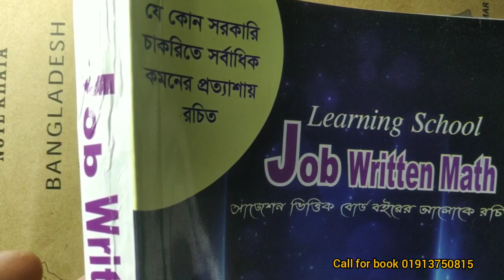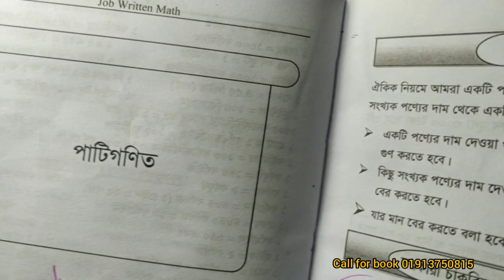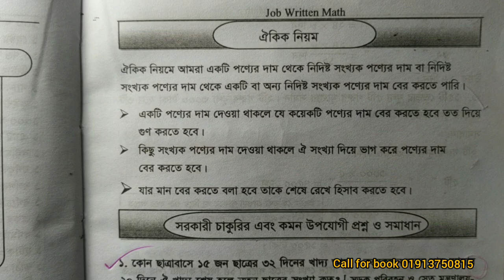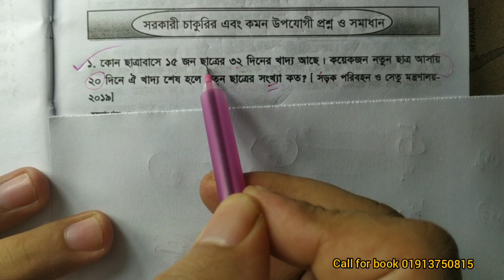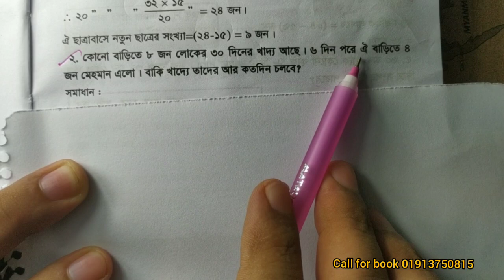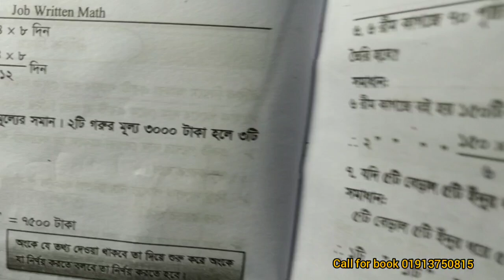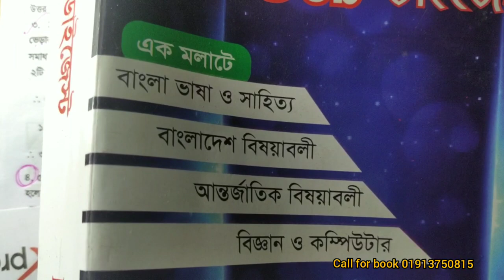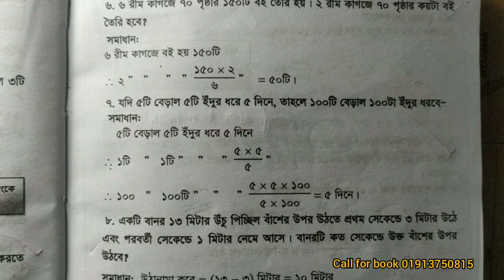যে কোন সরকারী চাকুরীর জন্য বিগত ২৫ বছরে চাকরির পরীক্ষায় আসা করা ৫০০ টি অংকের সমাধান।